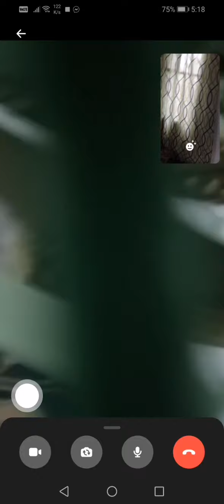9.43Hello join this channel to get access to perks M VIRAL VIDEOS MY HAPPINESS AND LOVE FAMBAM BABY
✅VIEW & WATCH
✅TURN ON ALL BELL BUTTON

THANKS.. Godbless...